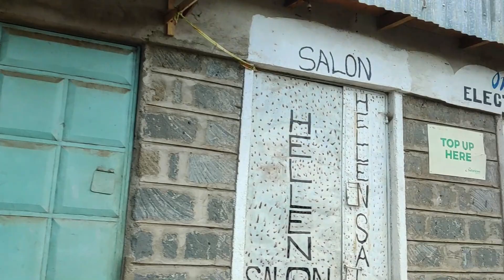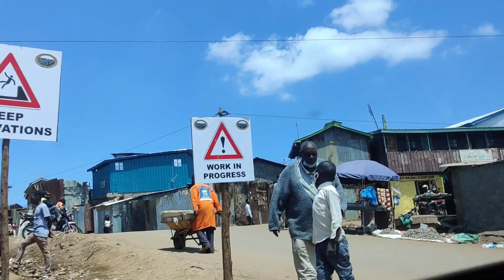ఆఫ్రికా(Kenya)వాళ్ల జీవన విధానం.. || Africans Life Style and Culture Telugu Vlog by Sai Prasanna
I am Sai Prasanna basically from a traditional telugu family staying in Nairobi, Kenya. In this Video i Explored Shopping Mall in Nairobi city in Africa(Kenya)

Good suggestions are greatly appreciated.

Sai Prasanna Vlogs from Kenya